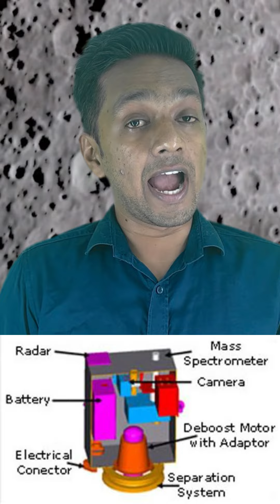Chandrayan 3|India’sMoon Mission|India Going on Moon 🌙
India's Moon Mission.
chandrayan 3 mission
Chandrayaan-3 Launch date
chandrayan 3
chandrayaan kya hota hai